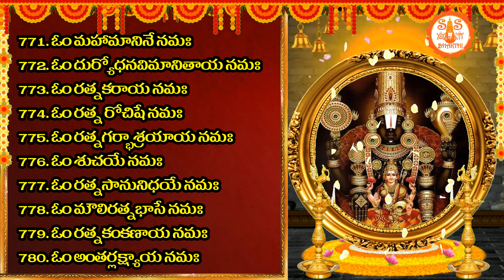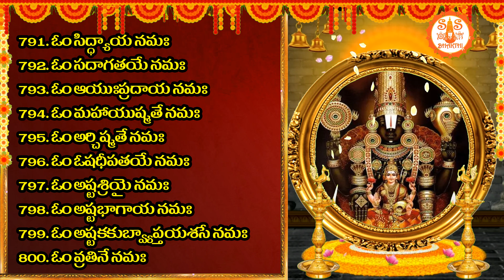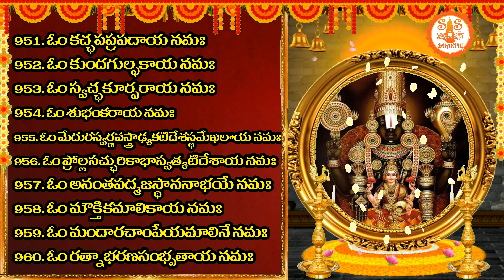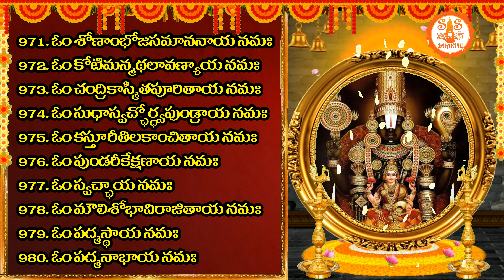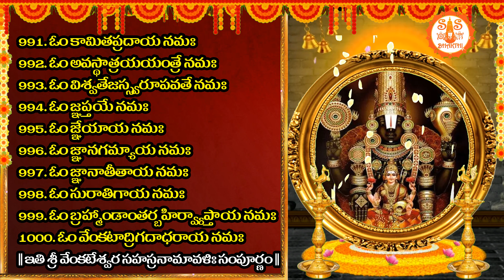వేంకటేశ్వర సహస్త్రనామవాళి - Sri Venkateswara Sahasranamavali - 1000 Names of Venkateswara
శ్రీ కృష్ణ సహస్రనామావళి - Sri Venkateswara Swamy Sahasranamavali, Venkateswara Sahasranamavali 1000 Names
Sri Venkateswara Sahasranamam - Sri Venkateswara sahasranama Stotram
Sri Venkateswara 1000 Names